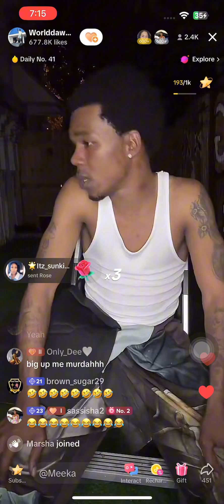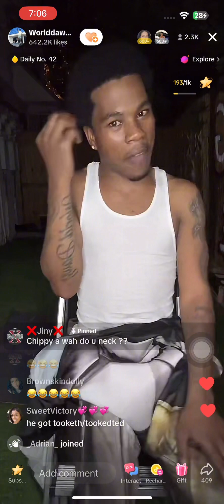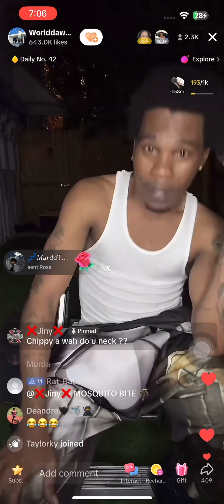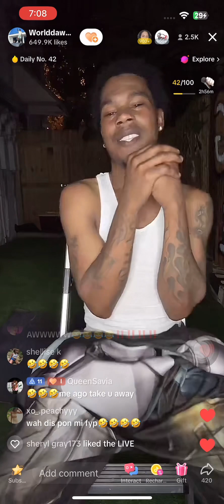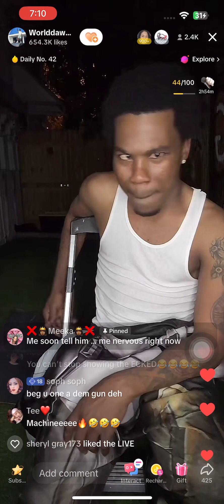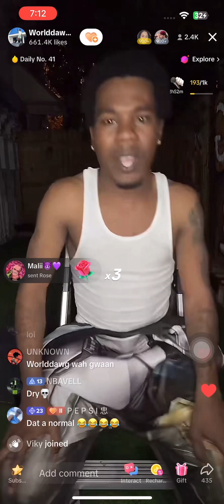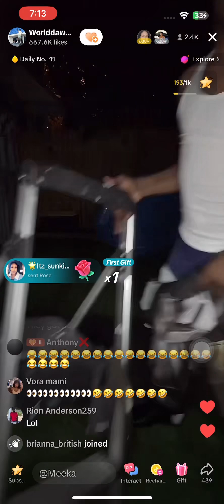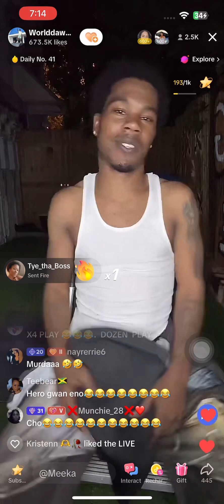World Dawg Rather THICKAZZ OVER SLIMMAZ😱🤣| Does it matter? 🧐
BE APART OF THE EVERYTHING GL🌎BAL FAMILY💫🥂 🥳